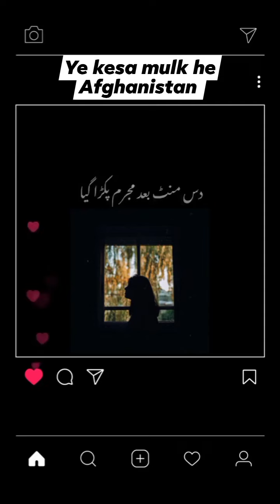Insaaf ka faisala I Insaaf ka tarazu